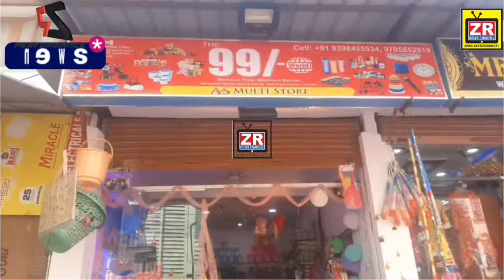🛑 Mahadevi Enterprises Gas Agencies Ke Naam Per complaints Karonga ladies Se. Ruff Language Mai...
Mahadevi Enterprises Gas Agencies Ke Naam Per complaints Karonga ladies Se. Ruff Language Mai Baat Kee Or Batamiizi Karne Per Karwan MLA Saqt Naraz

TOP NEWS

Zr news channel